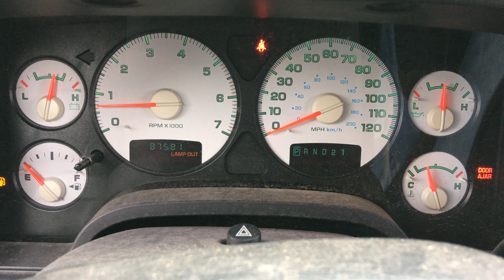S1259A 2002 Dodge Ram 1500